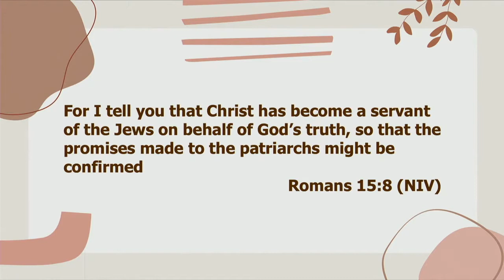The Theology of Community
The church is a community of believers and the dynamic between us is love. In fact, the relational fabric of the church is seen in scripture, characterized by over twenty-seven “one anothers.” With a word to the church, Bishop Ulmer continues with part five of the series: [L]ove. [G]race. [B]lessing. [T]ruth., a collection of messages aimed to theologically engage myths surrounding believers in the LGBT/SSA communities.